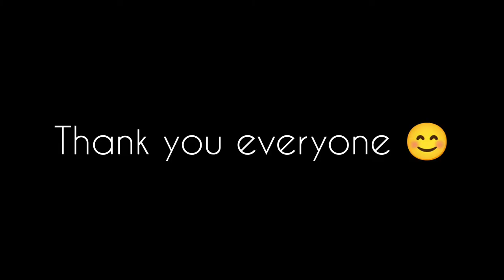CULTURAL NIGHT || PART 2 || HANDIQUE GIRLS'COLLEGE || BIHU MAIN||VLOG 5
EQUIPMENT USED

PHONE CAMERA : REDMI NOTE 9 PRO MAX

HELLO EVERYONE,

HERE,
The video presents the CULTURAL NIGHT PROGRAM OF HANDIQUE GIRLS'COLLEGE 2022.It was truly a successful evening as such every single handiqueens were excited.The program started with the College Anthem followed by felicitation of toppers, speech by GS and the cultural programs.The most eye catching part of the event was the sppech delivered by honourable Dr Noni Gopal Mahanta sir,the Education Advisor of Assam.

     Heartiest thanks to Principal, Utpal Dutta sir and the entire authority including HGCU for organizing such mesmerizing event for us..